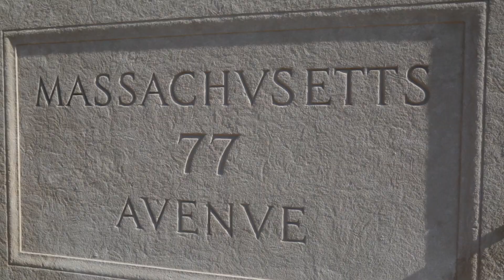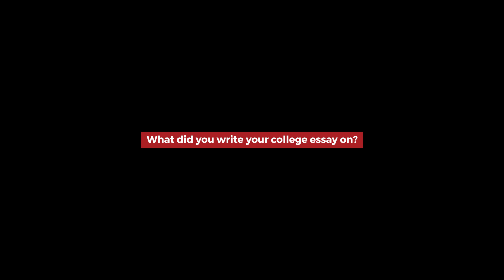Big Questions Ep. 3: MIT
Crimson went to MIT to ask some Big Questions. Want to go to MIT? Crimson can help.

What's the best thing about MIT? What's the worst thing about MIT? Do MIT students really build roller coasters on weekends? Learn the answers to some big questions from students at the world's best science and engineering university!